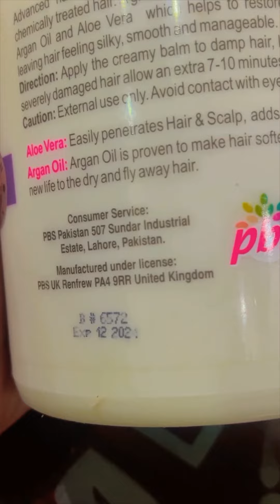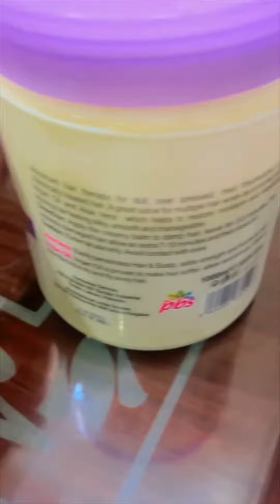Best Hair Mask Product for Hair-fall|Balo ko mazboot kaisay bnaye |Mishi Vlogger Lifestyle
Aj me ap k saath aik boht hee zabardast product share kernay lgi hu jisay app araam se ghar me use ker sktay hai , ball strong hogay, girnay se bchay gaye, dye baalo k liye best tip , tohfay se km nhi , zroor use kijiyega feedback dijiyega,subscribe my channel like my videos
Method of using
Sb se phlay hair shampoo ker lay , Phir baad me balo k nichlay hisay ki janib ye product use kray 10 mnt lga ker chor de aur baal dho lay 😍use it 2 times in a week .Duao me yaad rkhiyega Apki mishi😍@MishiVloggerLifestyle trendingvideo trendingshorts Vlogs Hair products tipsandtricks hairfall bestproducts tips mishivlogs MishiVlogger healthylifestyle lifestylevlog mishi hairmask haircare #